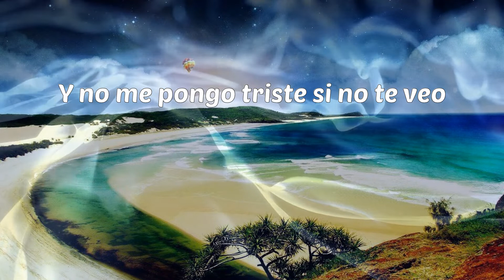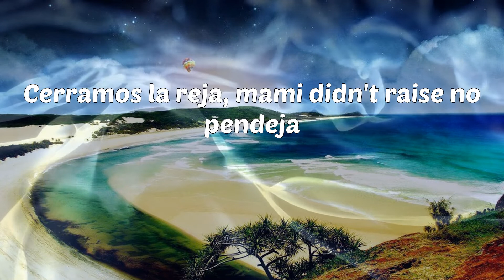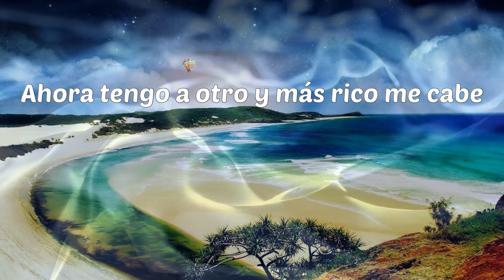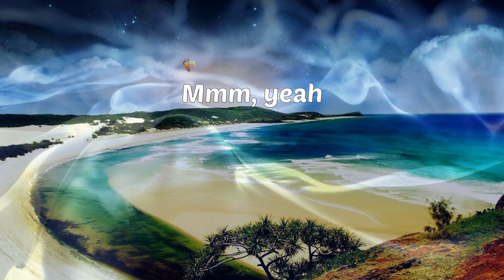Natti Natasha - Ram Pam Pam (Letras)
Natti Natasha - Ram Pam Pam

Letras: Natti Natasha - Ram Pam Pam
What you gonna do?
Si a la relación ya le di undo
No vuelvo a cometer errores
Y menos con alguien así como tú
Y no me pongo triste si no te veo
Tú mismo te lo buscaste
Y ya mi corazón no te ruega, se volvió ateo
Y tengo un novio nuevo que me hace
No me busques que aquí no queda na', na' de na'
Me hace
Tengo otro que me lleva a la disco a perrear
Pero eso pa' un carajo te sirvió
Ya te pelamos la banana
Usted tuvo una reina en frente pero no la vio
Aquí está heavy la demanda
Eso lo sabes tú y lo sé yo
Pero jugaste con la carta que no era
Y ahora tu jueguito ni lo viste, se jodió
Cerramos la reja, mami didn't raise no pendeja
Ahora tengo las pestañas, mira las ceja'
Dile a tu amigo que te aconseja
Que no me escriba, ya yo tengo pareja
Estás viendo a todos estos aquí
'Tán haciendo fila to'ito' pa' mí
Quieres negarlo, lo sé, ya entendí
Estoy mejor sin ti
Y ahora mi culo hace
Me hace
DJ súbelo, oh-oh, súbelo, oh-oh, porque
Ram pam pam (ya, ya)
Ya tú sabe'
Te quedaste afuera, te boté la llave
Ahora tengo a otro y más rico me cabe
Ya tú sabe' amargo y él más rico y suave
Ya te dije adiós, la nena se reveló
No te quiero ma', en el pasado se quedó
Ya no tengo tiempo, ya no tengo reloj
Ahora me voy pa'ta abajo y llego cuando quiero yo, yeah
Eres un atraso y ahora tengo un novio nuevo que me hace
Me hace
Ram pam pam
Natti Natt, yeah, yeah
Natti Natt
Natti Natt (Becky G, baby)
Be-Be-Becky G, baby
Natti Natt
Natti Natt
Na, Na, Natti Natt
Rude Gyal (Becky, Becky, Becky G)
Pina Records
Yah
Mmm-hmm (wuh)
Mmm, yeah